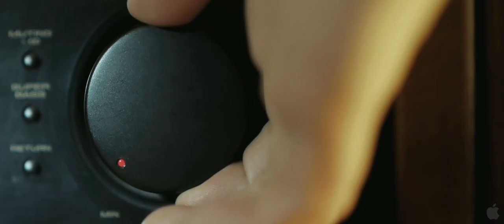Upstream Color Movie Trailer HD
A man and woman are drawn together, entangled in the life cycle of an ageless organism.